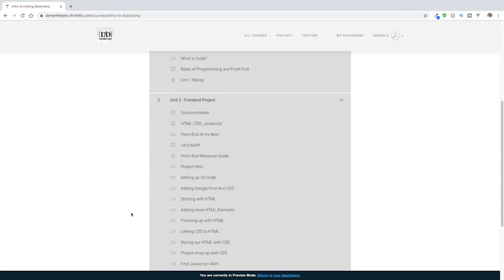Elon Musk On Expecting Struggle Before Success